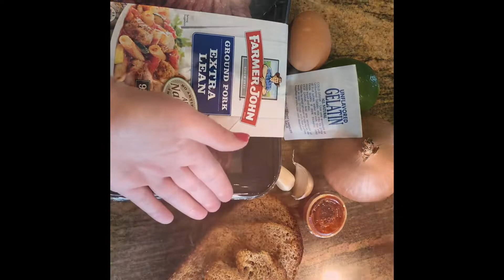2020 Energy and Meatballs!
Amber makes meatballs and talks about depression and human interaction